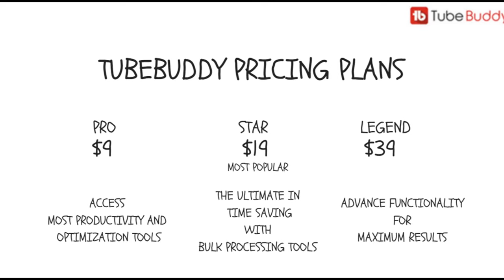VIEWS AND 30% TUBEBUDDY COMMISSIONS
IMPORTANT.. ACTIVATE EVERYBODY'S BELL.

WE MUST ACTIVATE BELLS TO KEEP IN TOUCH WITH EVERYBODY.

 ANYWAY IT IS FREE.

IT MEANS YOU HAVE A COMMNUNITY WITH YOU OUT OF THAT ONE CLICK.  OR ELSE YOU ARE ALONE AND YOU ARE ALWAYS
 CLICKING FOR EVERYBODY TO COMMENT ON YOUR VIDEOS.

AS I SAY, ANYWAY TO CLICK THAT BELL IS FREE.

MY NAME IS CRISTINA.

MORE POWER!!